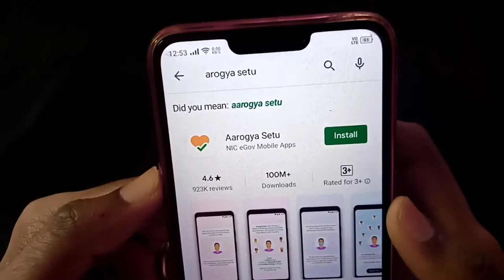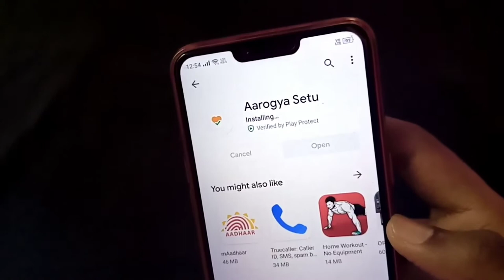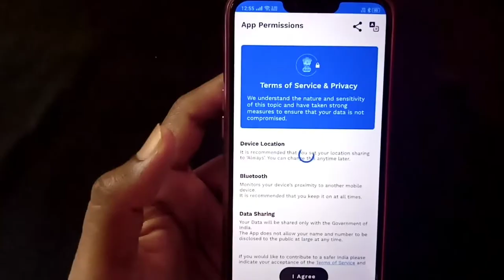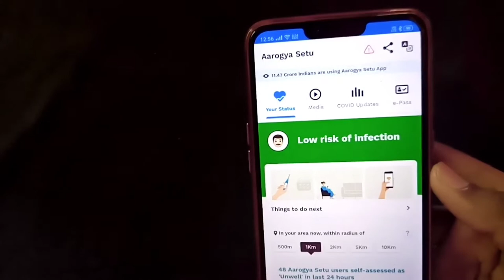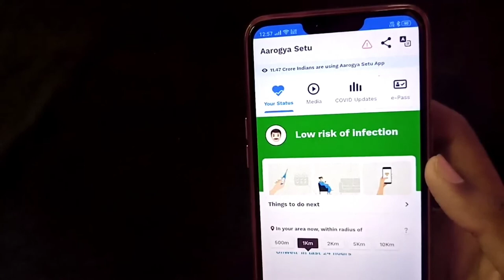How To Install Aarogya Setu app in Mobile || Download Aarogya Setu App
How To Install Aarogya Setu app in Mobile
|| Download Aarogya Setu App

( Tech Family )